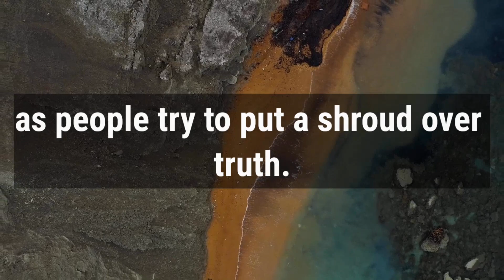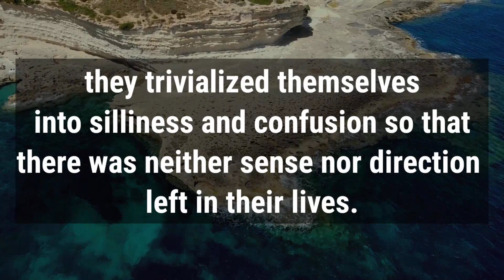🛑 God Message For You Today 🙏🙏 | You've Not Enough Time To Ignore My Message‼️| God Says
This Video Includes All These Searches👇
1.  God Message for you today
2. God's Message for me
3. God jesus message
4. Urgent Message from god
5. God's Message for you
6. Jesus Message
7. God Message
8. God's Message
9. Message for God
10. God Message today
11. God Blessing Message
6. Jesus Message
7. God Message
8. God's Message
9. Message for God
10. God Message today
11. God Blessing Message
12. God thought
13. Message from the universe
14. Universe Message
15. Lord Message
16. God say to me
17. Urgent god Message
18. Lowofattraction
19. God helps
20. Jesus christ
21. Faith quotes
22. bible quotes
23. God say